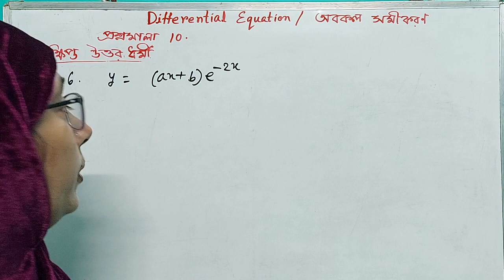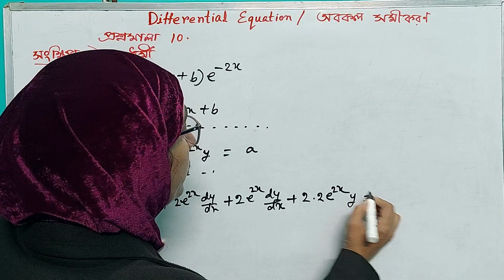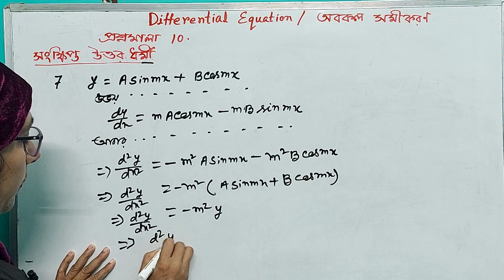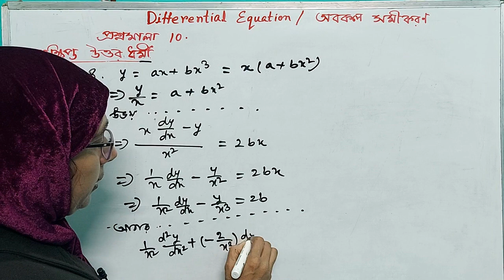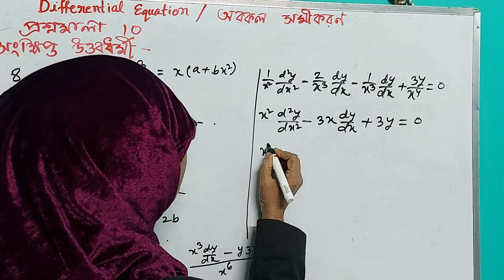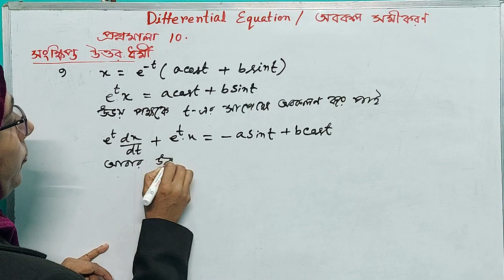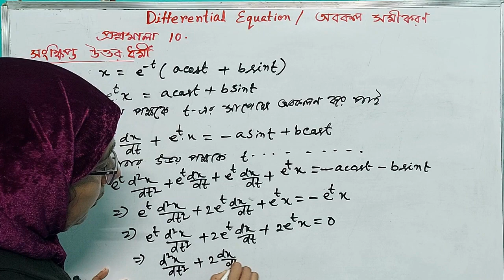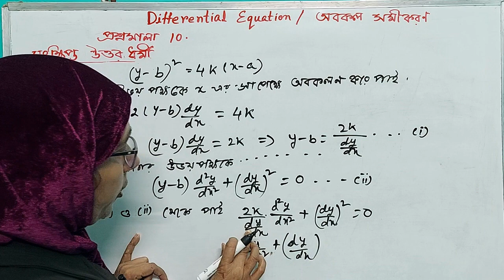Differential equation class12 exercise 10 in bengali সংক্ষিপ্ত উত্তরধর্মী part 2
Hi ,
This is a channel for class 11th & class12th Mathematics physics .

Topics  in this video :Solution of exercise 10  সংক্ষিপ্ত উত্তরধর্মী Q.6 to Q.10  S N DEY